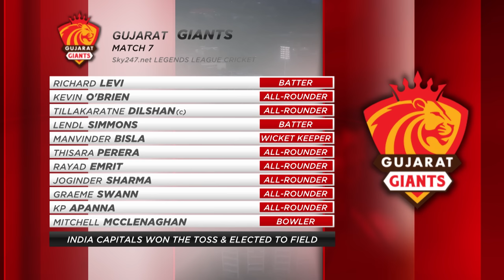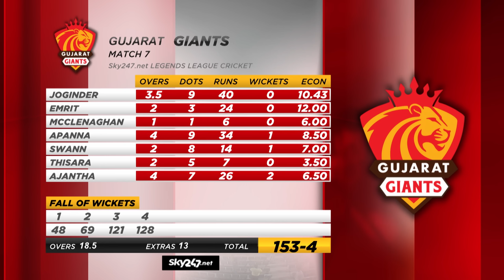Gambhir’s India Capitals thrash Sehwag Gujarat Giants by 6 wickets | legend cricket league 2022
NDCAP vs GUJG Highlights: India Capitals win by 6 wickets: Zimbabweans Solomon Mire and Hamilton Masakadza once again played key hands as the India Capitals overcame the Gujarat Giants’ challenge in the seventh match of the Legends League Cricket (LLC) on Sunday. The win at the Arun Jaitley Stadium was the Capitals’ second of the League and they now occupy the top spot in the standings. The Giants have also won two matches, but they are placed second by virtue of having an inferior net run rate than the Capitals.

Chasing a 153-run target, after electing to bowl first, the Capitals were off to a good start with captain Gautam Gambhir and Mire combining well. They raced to 48 in four overs before Gambhir was trapped lbw by Giants spinner KP Apanna. Mire did not last long thereafter, but his brisk innings provided the Capitals with an ideal platform to launch their chase. The 33-year-old former Zimbabwe batter slammed 41 off just 23 balls with five boundaries two huge sixes.

Masakadza then picked up the baton from compatriot Mire to keep the Capitals on track. Along with former West Indies international Denesh Ramdin, Masakadza shared a 52-run partnership to propel the Capitals closer to the target.

Masakadza made 50 off 34 balls with seven fours and a six and by the time the Giants managed to get rid of him, the Capitals were only 25 runs away from the target. They completed the chase in 18.5 overs.

Earlier, the Tillakaratne Dilshan, who was leading the Giants, played a captain’s knock. Opening the innings, he remained not out on 75 from 59 balls to guide the Giants to a respectable total.

That No.8 batsman Graeme Swann’s 26 was the next-best score in the Giants’ innings speaks of the significance of Dilshan’s effort. The Giants had begun well with Irishman Kevin O’Brien unleashing his boundary shots, but the Capitals bowlers, led by 50-year-old Pravin Tambe, put a lid on their scoring by scalping regular wickets.

While the Giants were 47 without loss after the fifth over, they slipped to 57/5 in the ninth over. The mid innings collapse hurt them badly and they never really recovered from that though Dilshan played a masterful knock. Alongside Tambe (2/30), Ashley Nurse too bowled well, picking up 2/28.

Bhilwara Kings Squads :
Samit Patel, Tino Best, Sudeep Tyagi, Nick Compton, Owais Shah, William Porterfield, Naman Ojha, Matt Prior, Yusuf Pathan, Tanmay Srivastava, Shane Watson, Irfan Pathan, Mayank Tehlan, Tim Bresnan, Fidel Edwards, Monty Panesar, Sreesanth, Dinesh Salunkhe.

About Legends League Cricket :

Legends League Cricket is a global T20 league where retired cricketing legends come back to play competitive cricket again.

LLCT20 is the destination where you will find your favourite cricketers of the recent past back in action. Catch the excitement, drama, and intensity of cricket played by what some consider to be the golden generation of cricketers.

Experience the thrill of hearing those names on your screen again.

Legends League Cricket is committed to deliver world class cricket action for cricketing fans with an objective to revive the cherished legendary rivalries of Cricket back on the field. The League features legends from various countries like - India,  Sri Lanka, English, Australia, New Zealand, West Indies, South Africa, Bangladesh, Afghanistan.